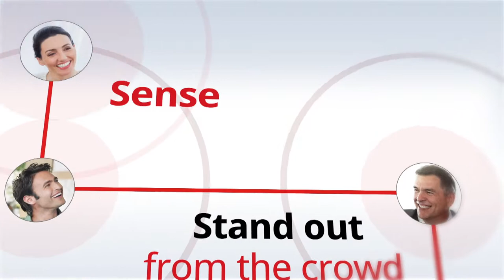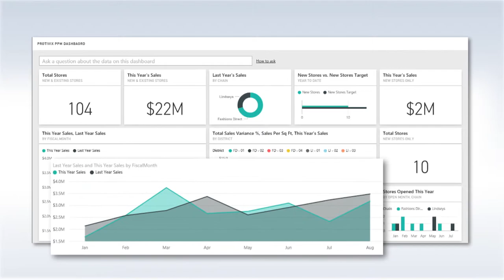Create Your Connected Customers with Protivix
Client: Protivix
Title: Create Your Connected Customers with Protivix
Director: Mark Neace
Script: SyncLab Media
Editor: Samuel Thomas
Voice Over: John Lymberopoulos
Production Manager: Scot Duke

When companies connect with customers’ emotions, the payoff can be huge!
What are your customers' "emotional motivators"? What motivators drive product sales and brand loyalty? What is your customer experience?
For most, building these connections is more guesswork than science. At the end of the day many organizations are unclear about what really works, and whether their investments have produced the desired results.
The customer experience is the last source of sustainable differentiation.
The customer experience is the new competitive battleground..
How will you compete?
Protivix has the answer.
Consider this: When a nationwide apparel retailer reoriented its merchandising and customer experience to its most emotionally connected customer segments, same-store sales growth tripled.
Protivix leverages the latest cloud technologies, performs the complex analysis, and provides the real answer on what emotional motivators drive your customers to purchase and connect with your brand.
Having a single view of the customer across all touch points improves quality, responsiveness, and differentiates your customer experience. As your emotional connection with your customer increases, so does your revenue.
Your customers go from being emotionally detached, to being a brand champion, loyal, and fulfilled.
You’ve Won
Contact Protivix, and start creating your connected customers.